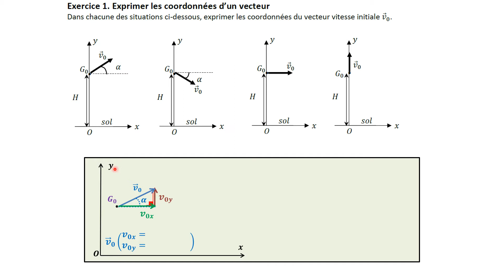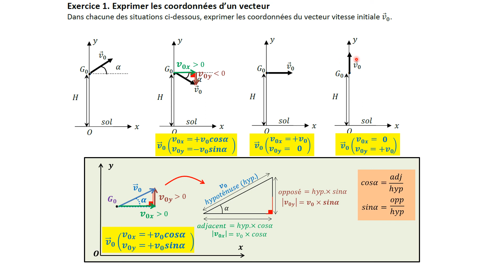TERMspé. Correction ex.1 cinématique à 2D (coordonnées de V0)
Ecrire les coordonnées du vecteur vitesse initiale.
énoncé sur lc.cx/mrGT